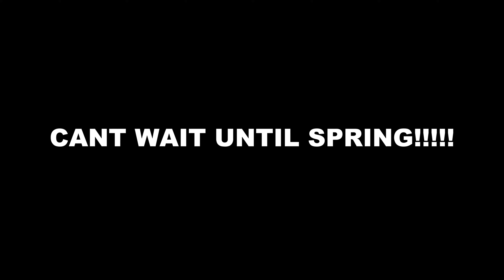New Years winter fishing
Another day of DOPE SICK Fishing!

Fishing Rods
Ugly Stick Tiger
Ugly Stick lite Spinning
Ghost Duckett Rod

My Reels
Ghost Duckett Baitcaster
Penn Level Reel

Lews Mach 1 Speed Spool
Lews Mach 2 Speed Spool
Ugly Stick Combo

Camera Gear & Lens
Go Pro Hero 5
Cannon 70 D